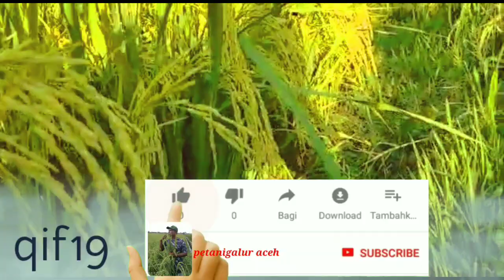Padi gif 19 idola petani muda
padi qif 19 lokasi puntet aceh yg di budi daya alleh petani handal dengan hasil yg sagat mengoda